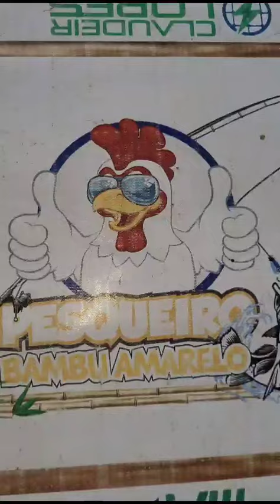14 de setembro de 2023